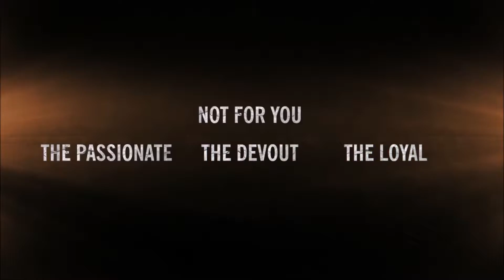Karnal Tennis Cricket Festival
A new Tennis Cricket Festival is coming to Karnal.